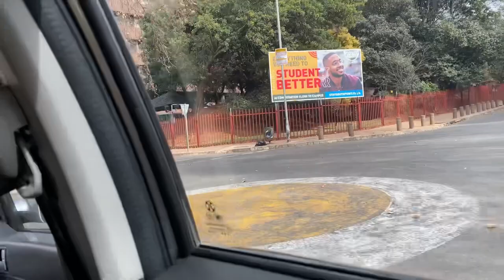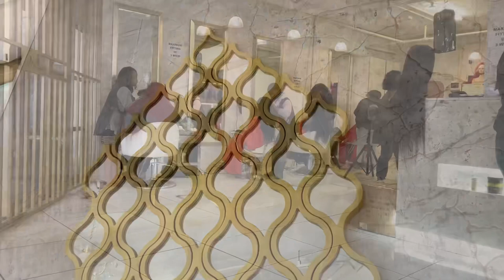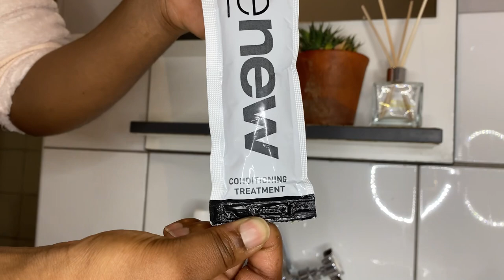Vlog|| my birthday celebration||SHEIN haul|| I dyed my wig||South African Youtuber 🇿🇦❤️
Hey guys welcome to a new vlog.
In this vlog I will be spending the weekend with you guyy celebrating my birthday, did a SHEIN Haul, I attempted dyeing one of my wigs and lots of other things.

Ohh and please don’t skip the adds😊🤍

Zip Side Over Knee Boots

SHEIN SXY Zebra Striped Pattern Sweater Dress

Halter Neck Backless Bodycon Dress

SHEIN SXY Tie Backless Halter Bodycon Dress

Argyle Embossed Chain Baguette Bag